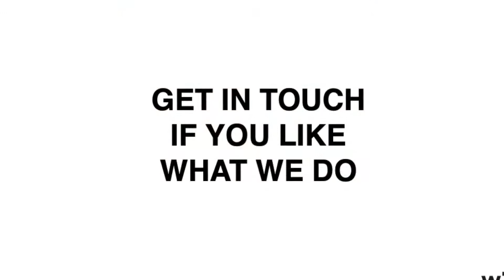WDM Services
WDM Interior design services